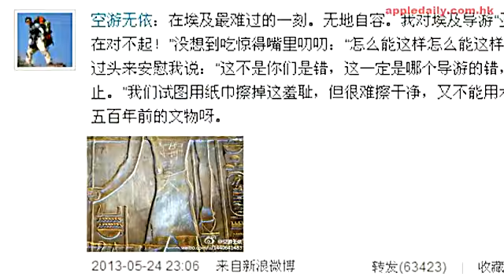強國人丟架 埃及古蹟刻到此一遊